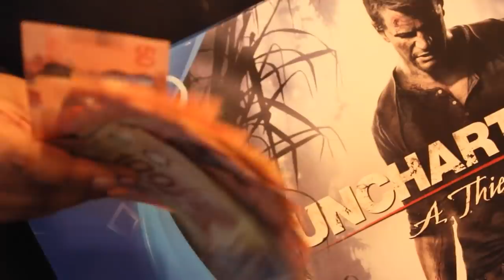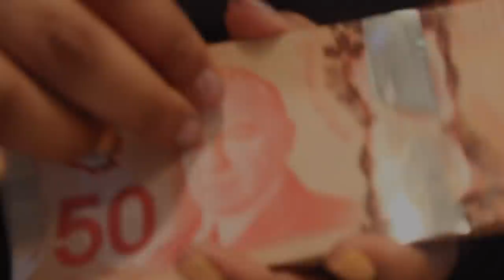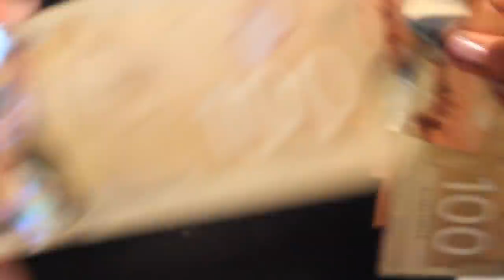1K Subscribers | Giving Away $2000,00 & PS4 Worldwide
We are thankful for our first 100 subscribers and therefore we are gifting one of our subscribers 2 special gifts!